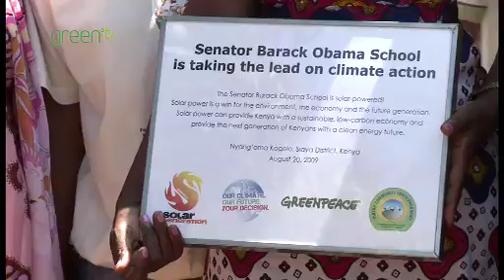Bringing Solar to Mama Sarah Obama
Volunteers of environmental organisation Greenpeace have installed solar energy in the village of Barack Obama's grandmother in Kenya providing electricity to her house as well as to the community's school.